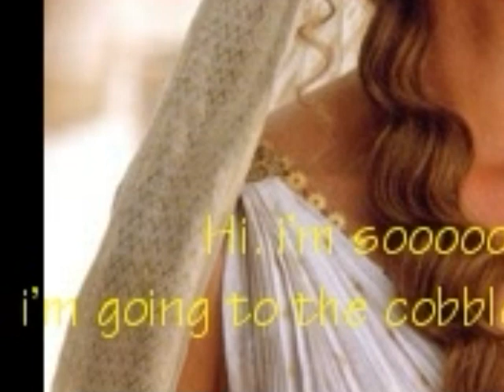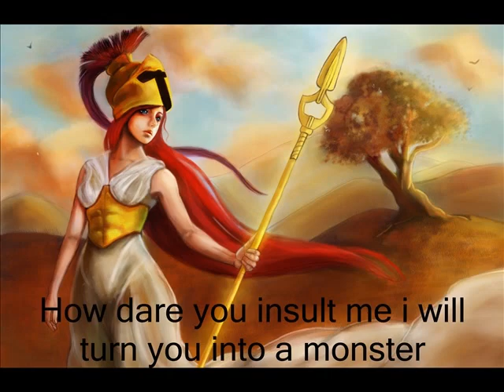The Legend of Athena and Medusa by Alex S and Max A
Use of MS Photostory to showcase computing lesson and Literacy. A study of Ancient Greece.